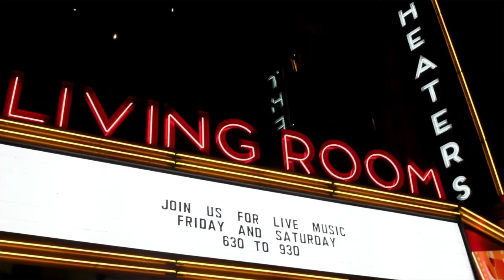4SCENE Film Festival's Filmmaker Showcase | Living Room Theaters Promo (2023)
The 2023 4SCENE Filmmaker Showcase highlights the top-tier work of professional filmmakers and storytellers from Indianapolis. This special 4SCENE event is also opening its platform to showcase the student productions of the 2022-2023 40 West Digital Program, pioneered by Ira Mallory, a 40 West Digital program leader at Indy's very own Martin Luther King Community Center. The experience will be hosted at Living
Room Theaters on April 27 at 6pm, located in the Bottleworks District of Mass Ave. The lineup of this year's showcase is dedicated to presenting the groundbreaking work of these talented individuals on a stage where it is truly seen and experienced in its most glorious form.